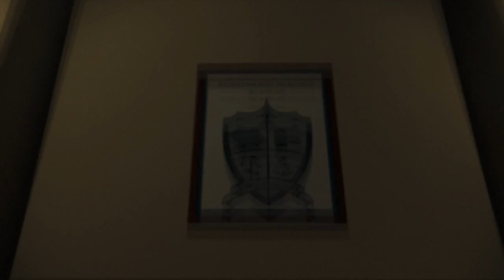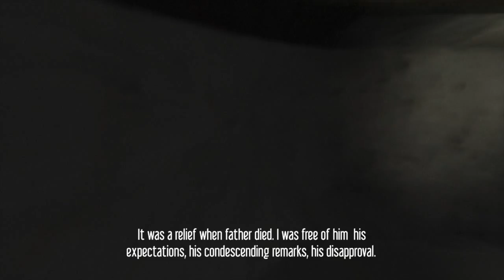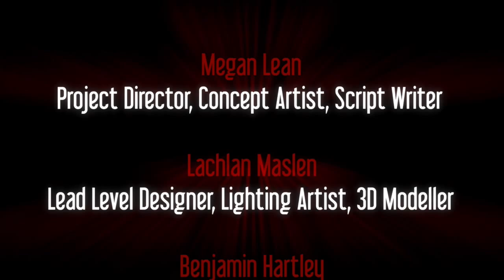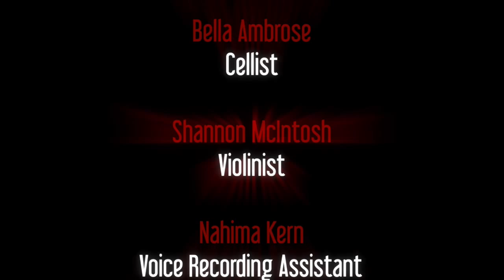Let's Play HYDE - JENNY NO!!!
Welcome to Let's Play: Hyde!

This was an interesting indie game and it was a little creepy, but it was pretty good!